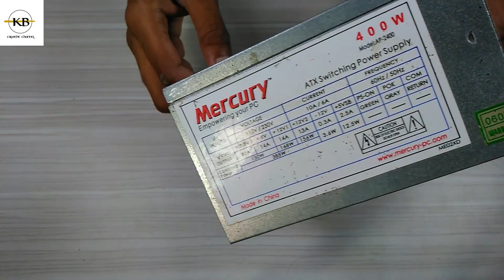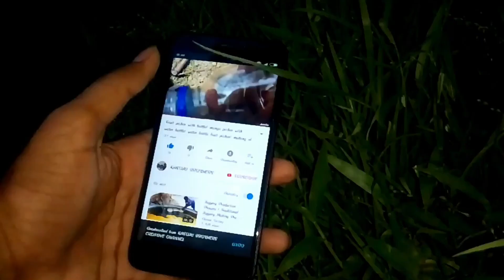Make audio amplifier from dvd player |Dvd player to amplifier |convert old dvd player into amplifier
3. Home made submersible water pump/

In this channel we will upload diy projects and b tech projects and some crafts.

 In this video we will convert the dvd player into amplifier
The title of the video••Make audio amplifier from dvd player |Dvd player to amplifier |convert old dvd player into amplifier